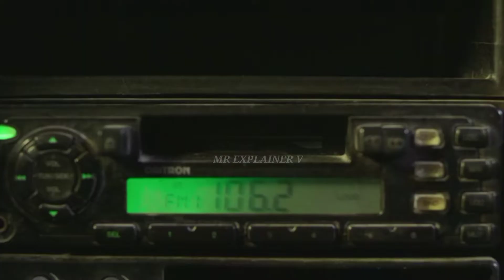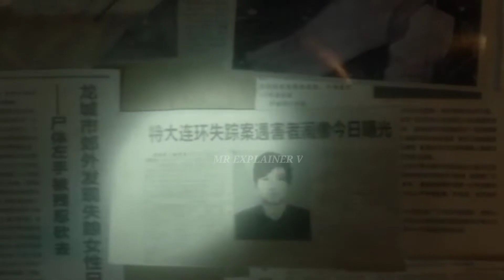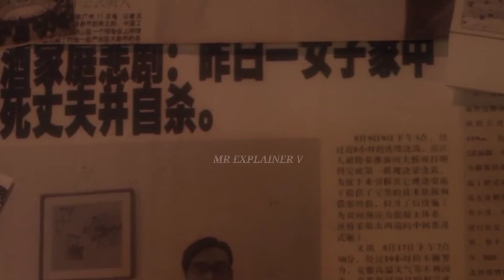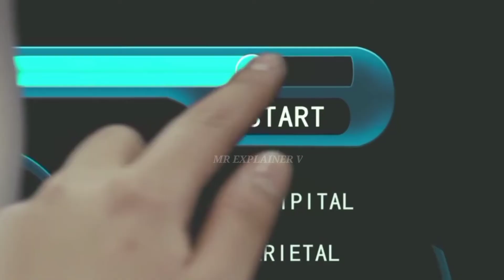Endless loop (Time travelling ) 2018 explained in hindi || Mr explainer V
Endless loop (Time travelling movie) 2018 explained in hindi || Mr explainer V
Due to a traffic jam, bus driver Qian (Du Yiheng) suggests to his passengers to take a shortcut through a tunnel. Among the passangers on the bus are insurance salesman Ma Wen (Luan Yuanhui), tunnel engineer Han Shen (Chen Zhen), pregnant woman Wu Yu (Cheng Shuang), supposedly elegant lady Tang Xinyu (Yu Weiwei) and teenager Xiaoxi (Qi Lanyin), who takes care of her autistic little brother Zhouzhou (Lu Zhuo). Ma Wen tells the group about a serial murderer, who is striking terror into people's hearts in the area, and when the bus drives through the tunnel, the group picks up a man who introduces himself as Chen Jia (Nie Yuan). After the passengers traveled through the tunnel for twenty minutes, they realize that something must be wrong. They turn around and drive into the other direction, but even after thirty minutes, they are still in the tunnel. The passengers leave the bus and try to find out what is going on with the help of a ball of wool. But walking in one direction Han Shen and Chen Jia quickly end up back at the same spot where they started. The tunnel seems to be an endless loop. Desperate, the passengers collect all the remaining food they have with them. But it doesn't take long and they realize that not only space works strangely in the tunnel, but time as well. The group is constantly hungry and the food spoils quickly. And then, Han Shen disappears. Eventually, the group discovers a secret room and in it they find a plan which shows six tunnels connected to one another. Will the passengers ever see daylight again?
Hope you enjoy these video☺

WELCOME TO MY FAMILY IF YOU DOESN'T JOIN 🧐
SO PLEASE JOIN FAST BY SMASHING ABOVE RED BUTTON
HERE YOU GOT A LOT OF HORROR, FRICTIONAL, ANIMATIONS,THRILLER ALL TYPE OF MOVIE WITH SHORT HINDI EXPLANATION.

CREDIT-.
Director:  he wen

Production companies: : Huaxia Film Distribution
✅IMDb rating : 5.9 star out of 10
✅rotten tomatoes: 20℅